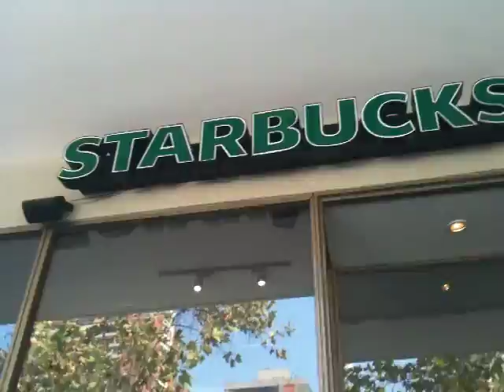Starbucks report Santiago.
Day Off in shakey Santiago Chile.